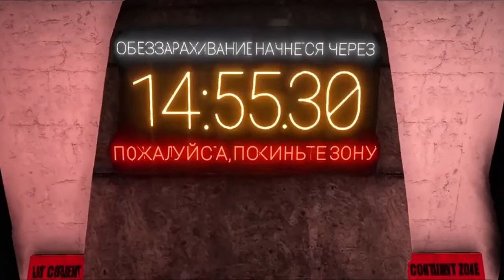Закрытие Лайт зоны(жмых эффект)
Тут нечего сказать...